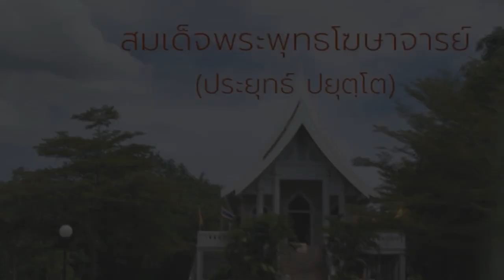เวทนา จิตตา ธรรมานุปัสสนาสติปัฏฐาน แสดงพระธรรมเทศนาโดย สมเด็จพระพุทธโฆษาจารย์ (ประยุทธ์ ปยุตโต)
1005_เวทนา-จิตตา-ธรรมานุปัสสนาสติปัฏฐาน-๑๘.mp3"
ชุด จากจิตวิทยาสู่จิตภาวนา